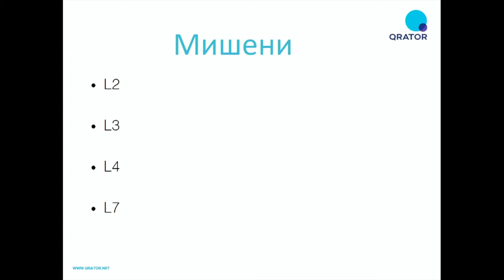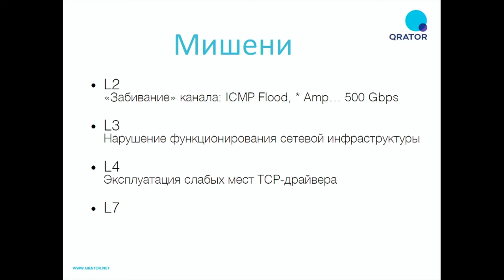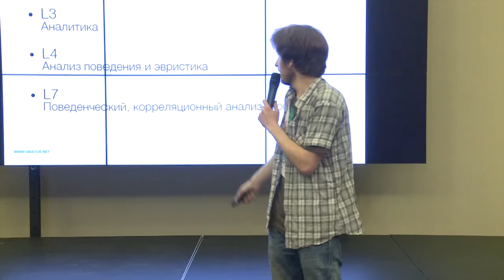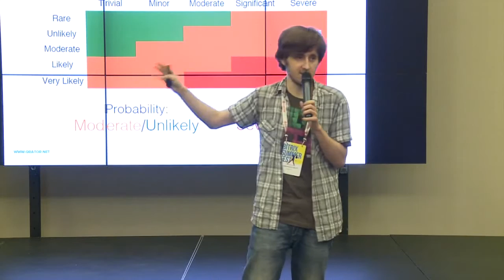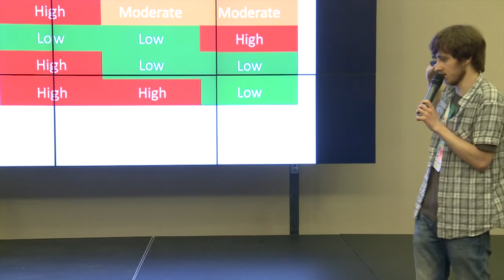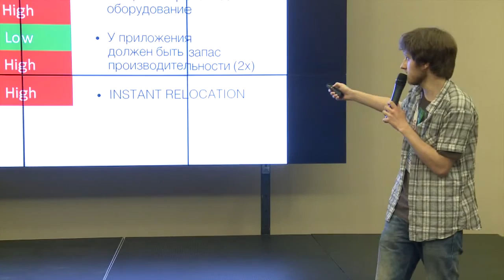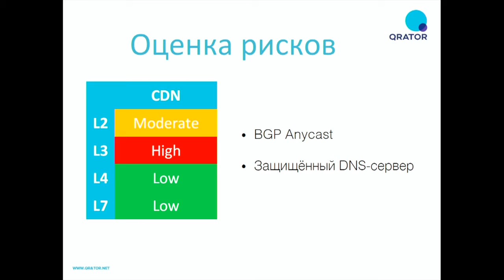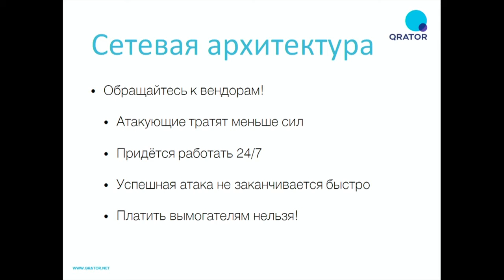8. DDoS-атаки и электронная коммерция: типичные угрозы и современные подходы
Докладчик: Артём Гавриченков, Qrator
Как известно, DDoS-атаки на сегодня выступают одним из методов конкурентной борьбы. Вопросы устойчивости и защищённости являются одним из основных вызовов, стоящих перед разработчиками, DevOps и системными администраторами интернет-магазинов. Чтобы адекватно ответить на эти вызовы, необходимо правильно оценивать риски. Но как это делать, если, по словам вендоров анти-DDoS-решений, атаки сейчас достигли заоблачных мощностей в 500 Гбит/с, а в качестве средства защиты предлагается сетевое «железо» стоимостью несколько миллионов рублей?

В докладе мы рассмотрим, какие опасности сегодня угрожают компаниям, занимающимся электронной коммерцией в Рунете, на какое «плечо» атаки следует рассчитывать и как проектировать контрмеры против типичных угроз. Доклад рассчитан в первую очередь на сетевых инженеров и разработчиков сайтов сегмента E-Commerce.